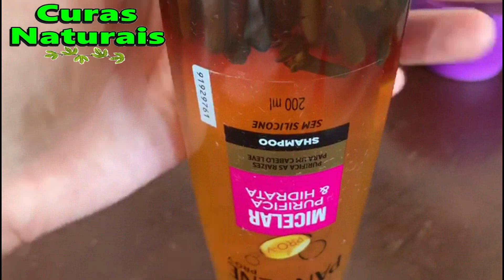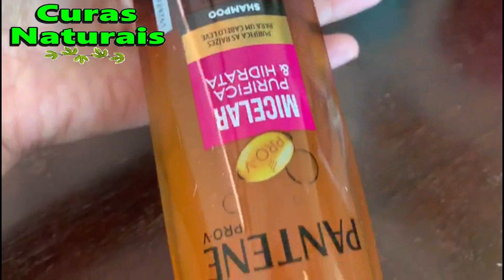Não Use Mais Que 1 Vez Porque SEU CABELO VAI CRESCER MUITO RÁPIDO | SHAMPOO Para Crescer Cabelo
Com essa receita o seu cabelo vai crescer muito rápido e usando apenas alecrim e um shampoo que eu vou contar para você qual nesse vídeo.

Este artigo é meramente informativo, o canal CURAS NATURAIS não tem capacidade de receitar nenhum tratamento médico nem realizar nenhum tipo de diagnóstico. SEMPRE busque um médico se apresentar qualquer tipo de condição ou mal-estar!

ATENÇÃO!